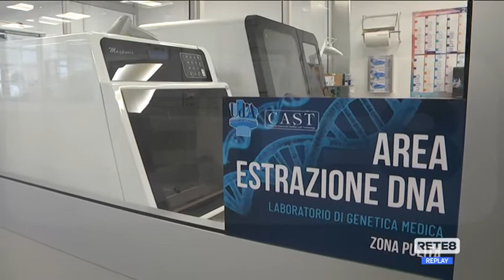Covid Abruzzo - Marinangeli già al lavoro